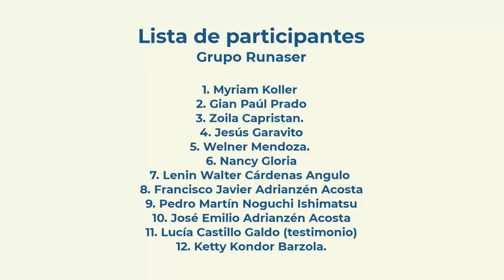6185 Encuentro alumnos y amigos Aurelio Mejía, Lima, 24 septiembre 2024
Encuentro alumnos y amigos Aurelio Mejía, Lima, Perú, 24 septiembre 20244.

CURSOS DE HIPNOSIS EN 2024:
Medellin, Colombia: 2, 3 y 4 noviembre.